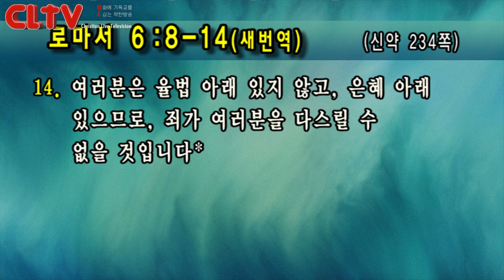CLTV 파워메시지ㅣ2019.4.21 주일설교ㅣ선한목자교회(유기성 목사)ㅣ'부활의 주님과 함께 살라'